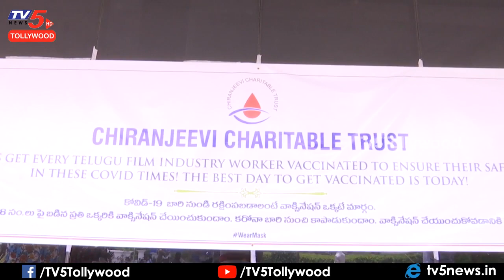Uttej About Chiranjeevi | Uttej Donate Blood at Chiru Blood Bank | Uttej Daughter | TV5 Tollywood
Actor Uttej Great Words About Chiranjeevi | Uttej Donate Blood at Chiru Blood Bank | TV5 Tollywood
uttej about chiranjeevi
uttej daughter